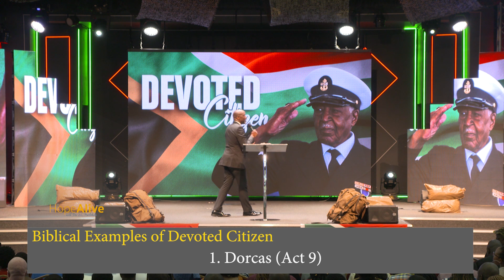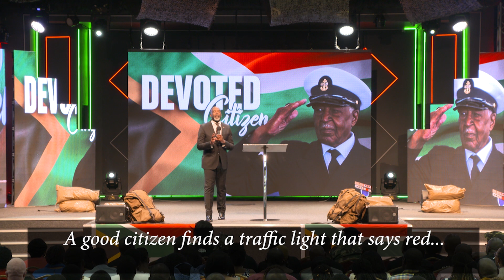Devoted Citizen By Rev SC Mathebula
Being a Christian means we have a dual citizenship, here on earth and in heaven because we're from above, while that might be the issue, the question is how Devoted are we to  God and our nation, this sermon will help you understand your citizenship role here on earth.